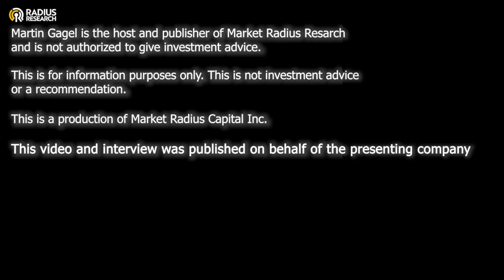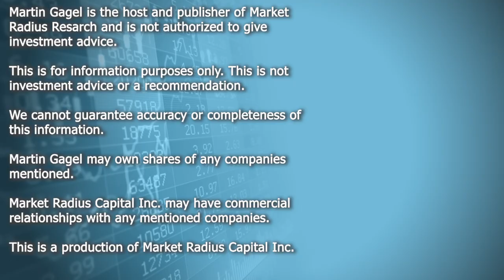Nanalysis Scientific (NSCI) Record Q4 Revenues with further growth and expansion CEO Sean Krakiwsky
Feb. 6, 2024 Nanalysis Scientific Corp. ("the Company" or "Nanalysis", TSXV: NSCI, OTCQX: NSCIF, FRA: 1N1), a leader in portable NMR machines, MRI technology for industrial and research applications, and detection equipment services, provides an estimate of Q4 2023 unaudited revenue and highlights some other recent business accomplishments.

(TSX.V: NSCI) (OTCQX: NSCIF) (FRA: 1N1)
Nanalysis Scientific Corp.

NANALYSIS SCIENTIFIC CORP.
$NSCI
NSCI Stock